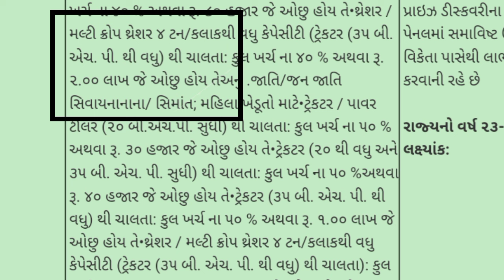ખેડૂતો ને ખેતીના સાધનો ખરીદવા માટે 3 લાખ ની સહાય યોજના!ikhedut portal.gov.in 2024! khetivadi yojana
👉નોંધ:-જે તાલુકા ના બક્ષાંક પુર્ણ થયેલ હશે. એ તાલુકો દેખાશે નહિ👈👏

જો તમારો તાલુકાના ફોર્મ ભરવા ના ચાલું હસે તો તમે જ્યારે ફોર્મ ભરો છો ત્યારે તાલુકો પસંદ કરો છો ત્યારે તમારા તાલુકાનું નામ દેખાશે

આ લીંકો વાળા વિડિયો થોડાક સમય પહેલા યોજનાઓ